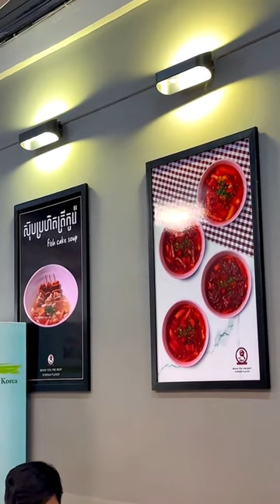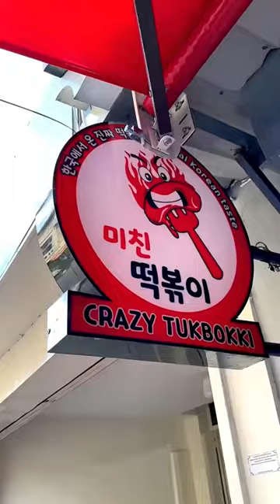Crazy tukbokki TK - ម្ហូបកូរ៉េ | korean food | Mr Srong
ទៅហាងម្ហូបកូរ៉េមួយកន្លែង ដែលនាយករដ្ឋមន្ត្រីកូរ៉េ និងភរិយាទៅញាំនៅពេលប្រជុំអាស៊ាន 😍